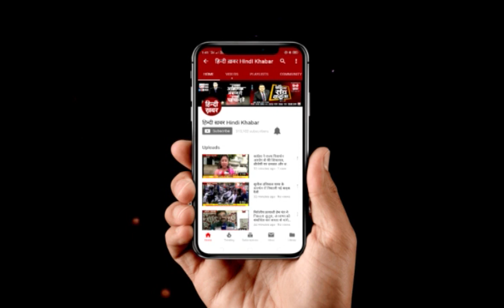बिजनौर से कांग्रेस प्रत्याशी नसीमुद्दीन सिद्दीकी बोले- बीजेपी सरकार ने दिया सिर्फ धोखा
बिजनौर लोकसभा सीट पर कांग्रेस ने टिकट बदल दिया है। बसपा से कांग्रेस में आए बड़े मुस्लिम चेहरे नसीमुद्दीन सिद्दीकी को बिजनौर लोकसभा सीट से प्रत्याशी बनाया है। नसीमुद्दीन सिद्दीकी ने हिन्दी ख़बर से खास बातचीत में बीजेपी सरकार पर जमकर हमला बोला..